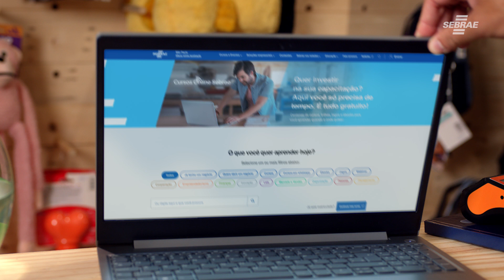SEBRAE: "O negócio é rir" PETSHOP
Campanha “O Negócio é rir” é uma campanha do Sebrae para divulgar os seus cursos para o empreendedores de plantão.

Tem coisa que só quem é empreendedor sabe. E, para aquilo que você ainda não sabe, pode contar com o Sebrae, que tem mais de 300 cursos online e gratuitos para você!
Na hora de procurar ajuda, não adiantar perguntar para o Gilberto, mas faz toda a diferença conhecer os Cursos Online Sebrae. Para evitar os dias de cão no seu negócio, acesse

O filme foi produzido pela produtora Piloto, sob a direção de Daniel Soro e Alexandre Chalabi.

Ficha Técnica:
Produtora: Piloto
Direção: Daniel Soro e Alexandre Chalabi
Assistente de Direção de Pós: Edge Schaydegger